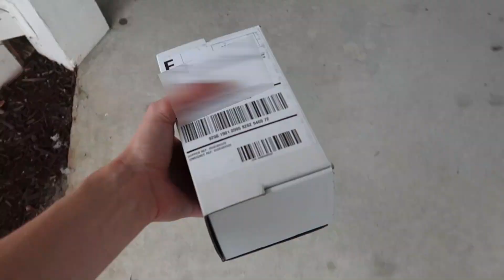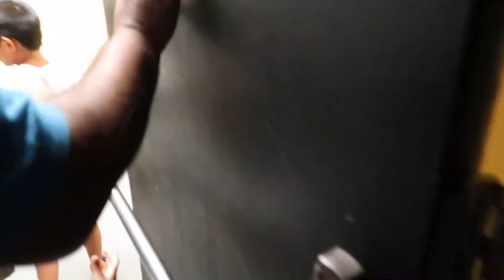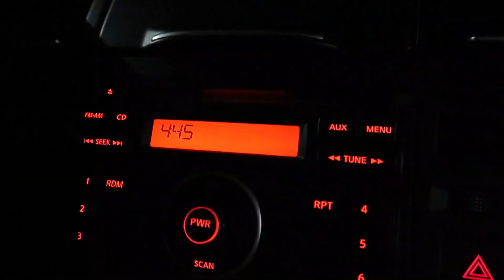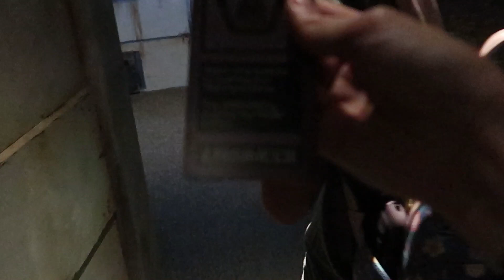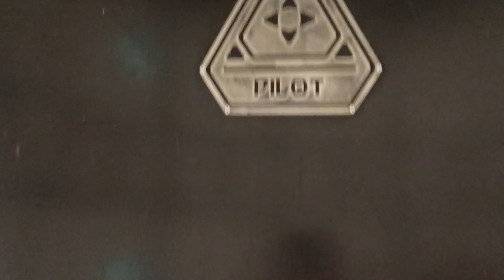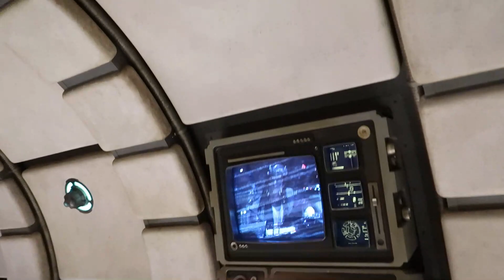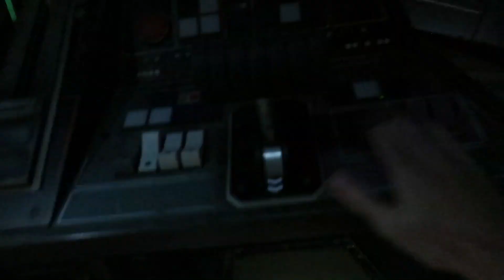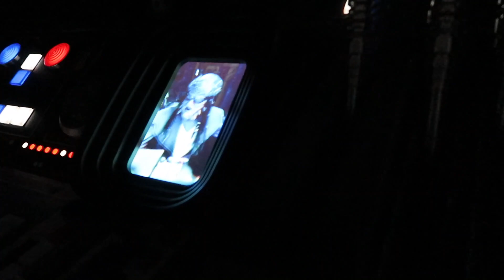Star Wars Galaxy's Edge-Opening Weekend- Disney World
STAR WARS – GALAXY EDGE OPENING WEEKEND-DISNEY WORLD
By: Kimi and Kari (Travel with the Twins) (Aug/Sept 2019)

Join us as we experience STAR WARS Galaxy Edge in Disney World for the first time! But first recap a few highlights with us from the day before including the low wait times because of Hurricane Dorian, Meg Donnelly (from the DCOM Zombies), test track breaking down, and Michael and Dave Kay!
Then see what the crowds are like on opening weekend and come ride the millennium falcon with us!
Special thanks to Michael and Dave Kay- they were SUPER nice and meeting you guys made our time at Disney extra magical. Thanks for taking the time to talk with us and taking a picture with us! Be sure to go check out their YouTube Channels-
• INTRO- Culture Code - Make Me Move (Lyrics / Lyric Video) Tobu Remix, feat. KARRA
• Star Wars - The Force Theme (DJ AG Remix)
Video was taken and edited by us (kimi and kari) during our trip!